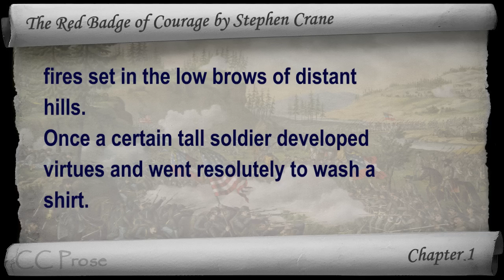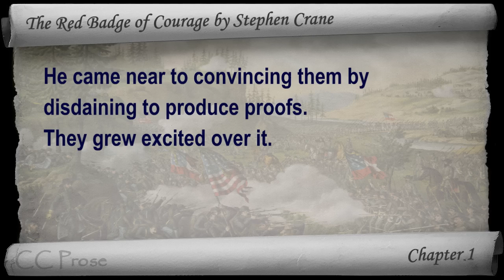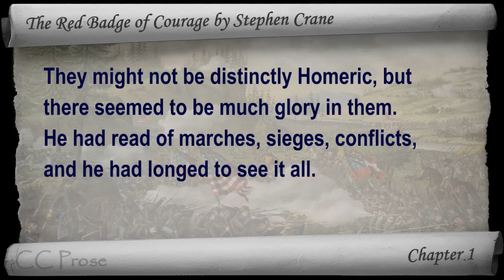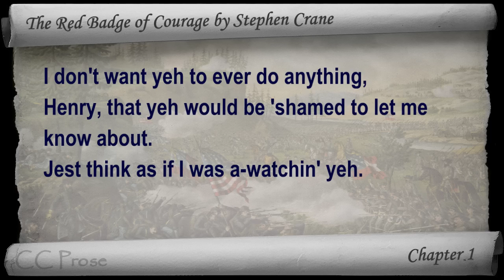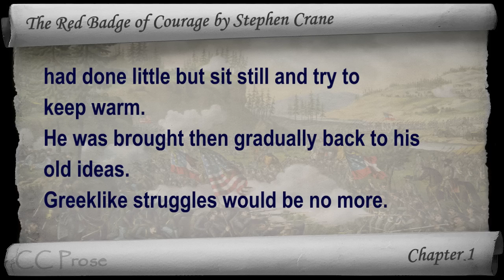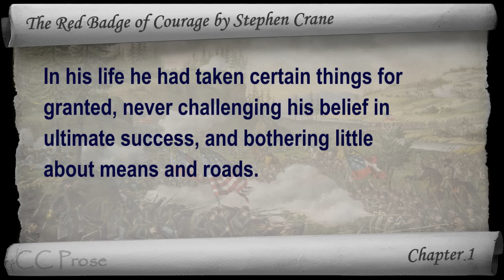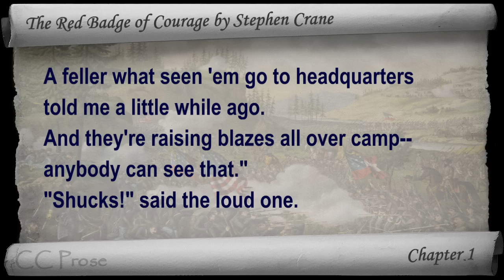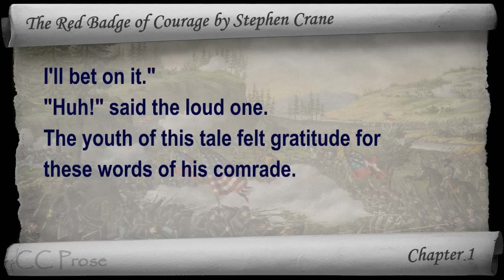The Red Badge of Courage by Stephen Crane - Chapter 01